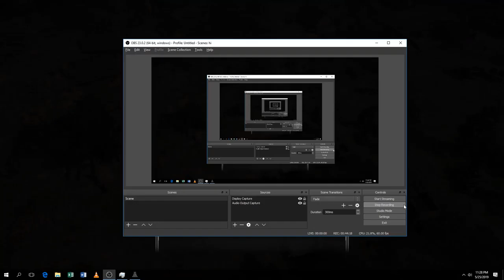Ancestors Legacy New Strategy games Walk through Gameplay Part 2